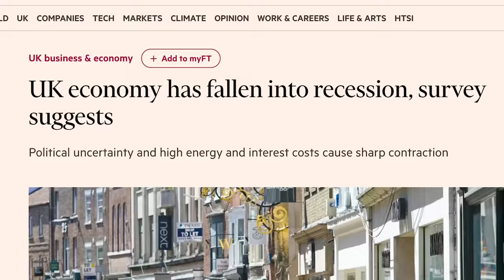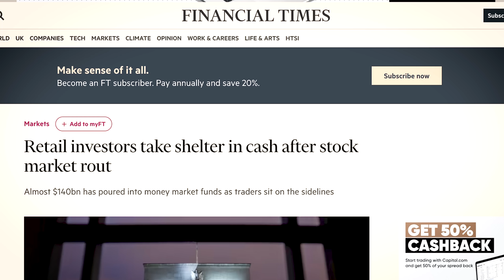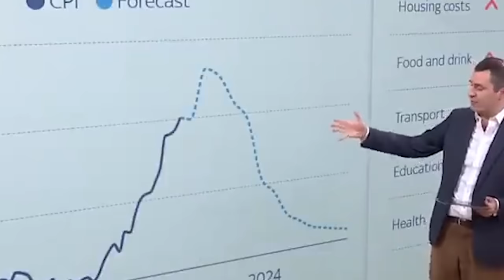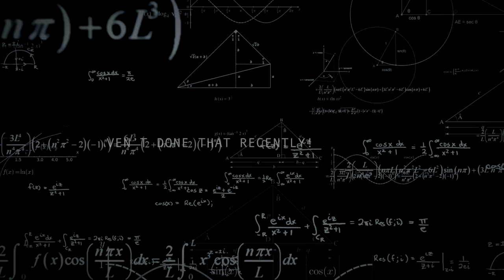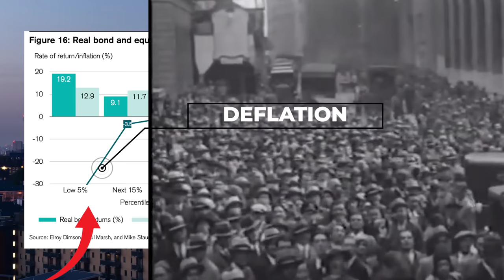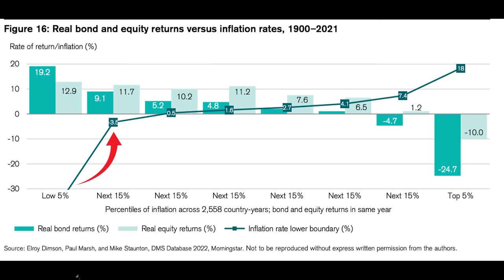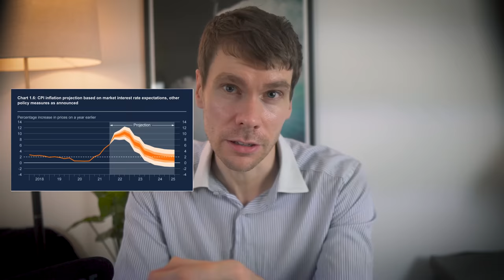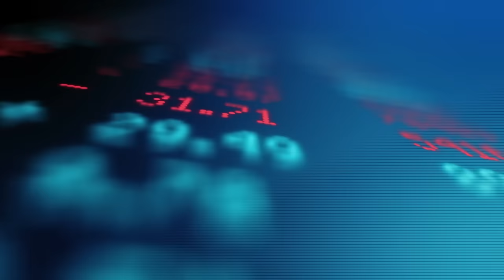WHY invest when cash gets 5%?!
🤔 Do you want to retire without worry?

✅ Learn the 5 KEY pension tax mistakes to AVOID, so you don’t leave the taxman a tip
✅ Understand what are the 2 financial questions EVERYONE needs to answer
✅ Discover the evidence-based approach so you can love your retirement and fill it with fun and purpose
✅ Understand what your most valuable retirement asset is
✅ Find out the secrets professionals use in a LIFE-CHANGING retirement masterclass

✅ Stay ahead of the curve with regular updates to changes to pension legislation & the strategies I’m using with clients.

It's a question I get a lot at the moment, why invest when cash can get 5%? In this video, I'm going to give you an overview of the data behind that answer.

TIMECODES
0:00 - WHY invest when cash gets 5%?!
1:00 - The case for staying in cash
 2:17 - The only return is the ‘real return’
5:07 - Not only typical, but to be expected
9:33 - What it boils down to
9:54 - 4 key reasons

This channel provides information on general financial planning. The information based is believed to be accurate and current however should not be solely relied upon. Unless you take regulated financial advice only YOU are responsible for your own decisions therefore we cannot be responsible for any action or inaction you take. Please take advice specific to you before making any decisions. As such views are stated are individual and should be seen as such.

Investment involves risks. The investment return and principal value of an investment may fluctuate so that an investor's portfolio, when redeemed, may be worth more or less than its original value. Past performance is no guarantee of future results. The information provided in this presentation has been compiled from sources believed to be reliable and current, but accuracy should be placed in the context of the underlying assumptions.

A WARNING
There are some scams on YouTube where a profile image is copied and then used to promote cryptocurrency scams and all that nonsense. I will never, ever, contact you selling any investment product or service. I would never do that, am not allowed by regulation and it goes against the intention of this channel to educate and inform.